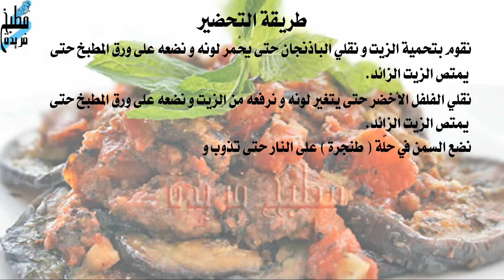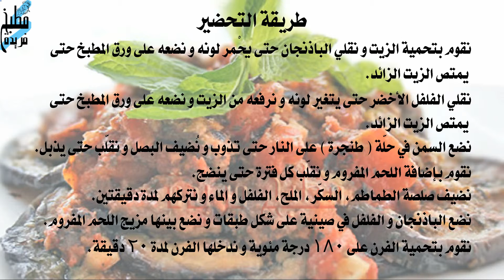طريقة عمل مسقعة باللحم المفروم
وصفة اليوم هي طريقة عمل مسقعة باللحم المفروم،
 وهي من الأكلات الشعبية الشهيرة من المطبخ المصري،
 والتي نقدمها لكِم
في طريقة عمل سهلة الخطوات.

الموسيقى :-
بنود استخدام الموسيقى –